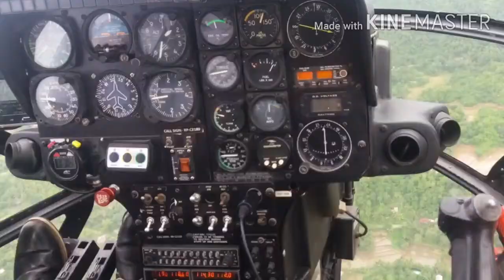She was flying/discovered the beauty of natures and beautiful aerial views around boracay/cebu/bohol